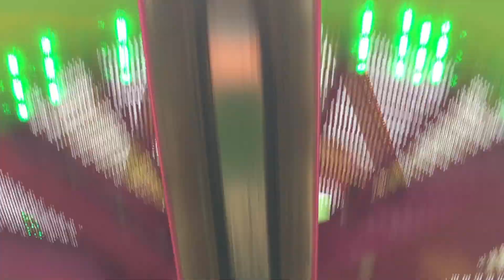FRISBEE RIDE - New to Fantasy Island in 2018.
This is the HUSS Frisbee of James Mellors, which will be opening at Fantasy Island theme park for the 2018 season.

Filmed at the Nottingham Goose Fair 2017, the first UK appearance of the ride. This particular ride was built in 1994 and travelled under Rudolf Robrahn of Germany until it was purchased by James melons in August 2014. The Frisbee spent 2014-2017 at the Global Village in Dubai.